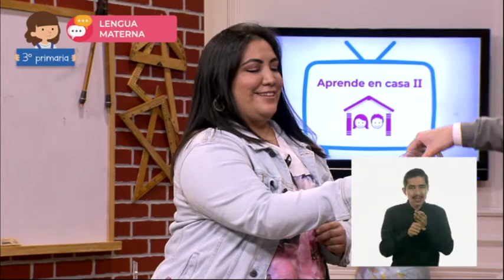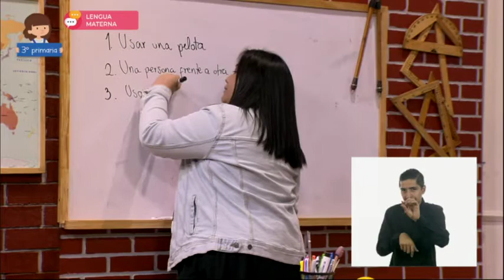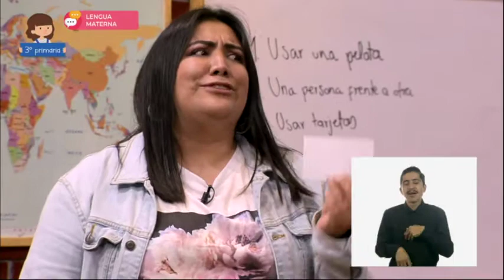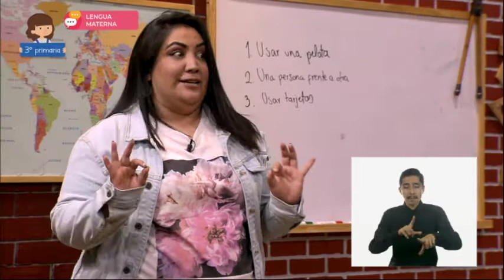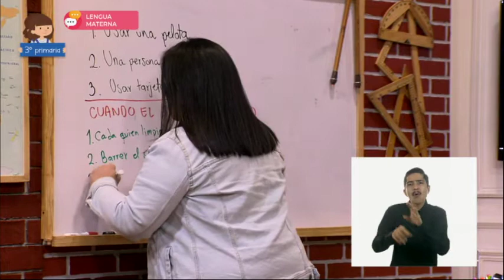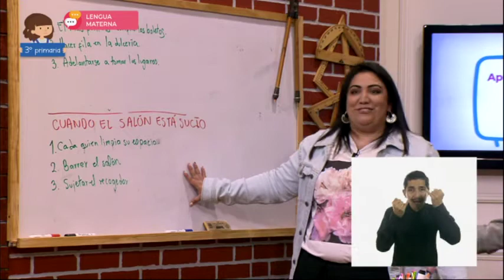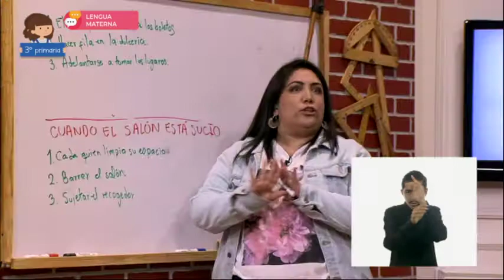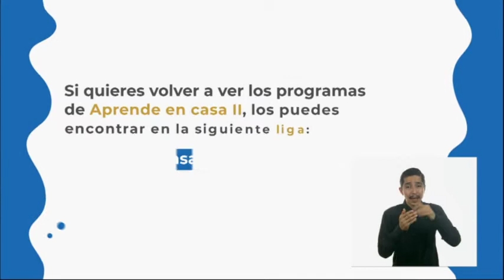3° Primaria - Lengua Materna - Nos toca a todos